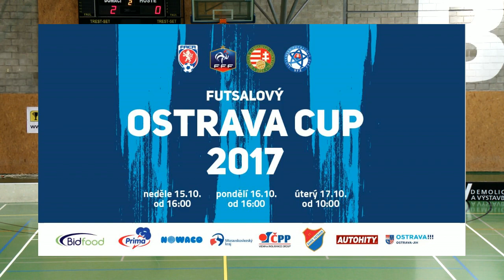OSTRAVA FUTSAL CUP 2017 - CZE |U-19| - FRA